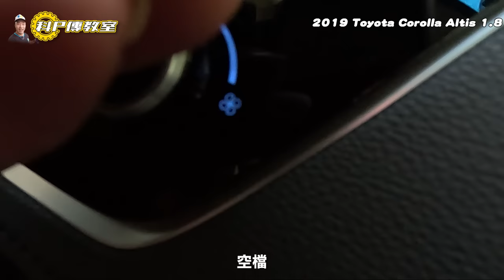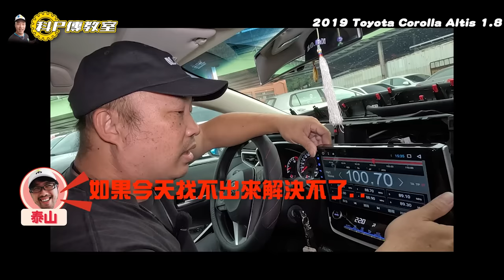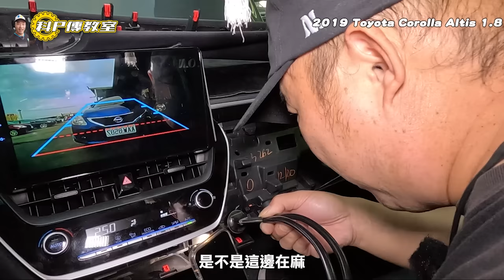【科P傳教室 EP198】抓異音不是憨人想的那麼簡單!!/2019 Toyota Corolla Altis 1.8